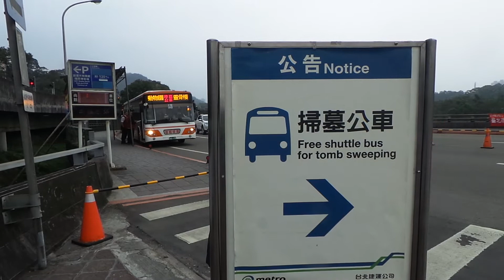2015.3.22 台北市免費掃墓公車 木柵線 低地板公車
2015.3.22 台北市 免費掃墓公車 木柵線 捷運動物園站2號出口-萬福橋-富德靈骨樓 全線使用低地板公車